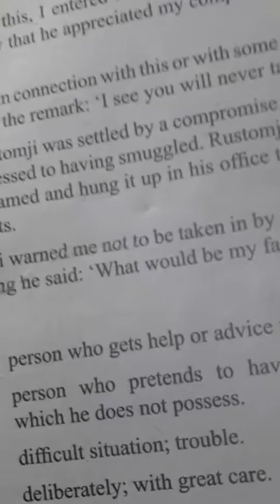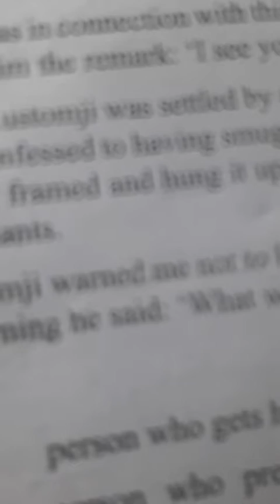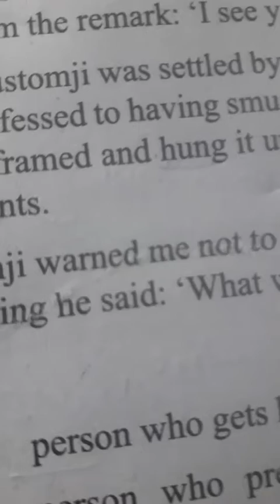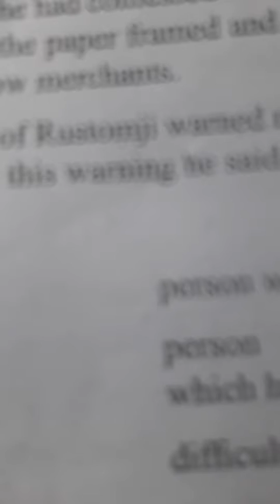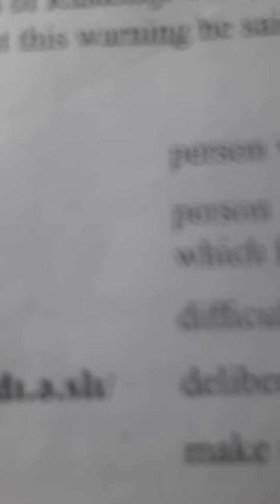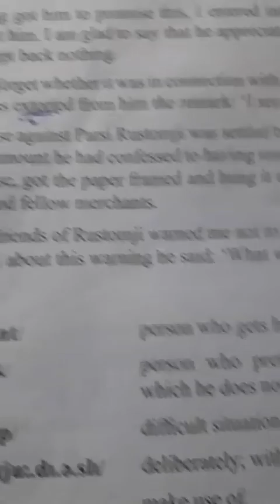Class 9th subject English topic how client was saved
By Mahroof Ahmed tr